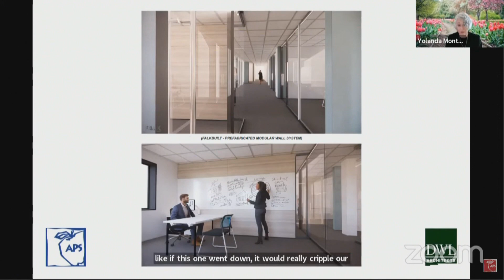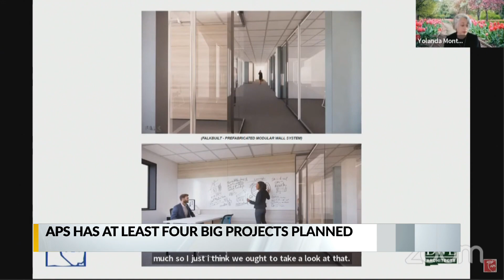School building, new classrooms, bus depots ahead for APS capital projects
With in-person school fully resuming for Albuquerque Public Schools, the district is looking toward the future and a handful of high-dollar construction projects. The district is working on plans for at least four different capital projects totals nearly 87 million dollars in costs. Story on KRQE.com.